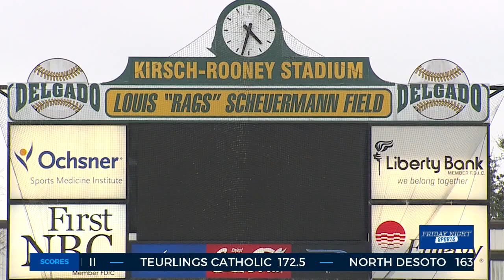Construction underway on Delgado's Gayle & Tom Benson Athletic Complex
Construction is underway on the Gayle and Tom Benson Athletic Complex at Delgado Community College.

The facility is being constructed down the third base line at Kirsch-Rooney Stadium, home of the Dolphins.